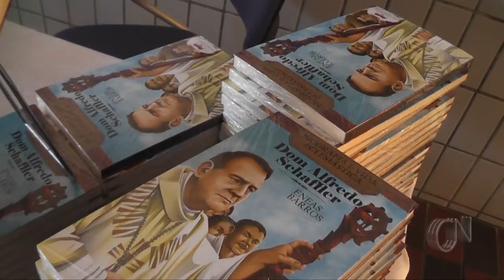Bispo emérito dom Alfredo ganha livro por seu Jubileu de Ordenação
Para celebrar cinquenta anos de Ordenação Presbiteral do bispo emérito Dom Alfredo Shaffler, a diocese de Parnaíba realizou uma cerimônia na manhã desta quinta-feira, no auditório do Sesc Avenida, de lançamento do livro sobre sua vida.